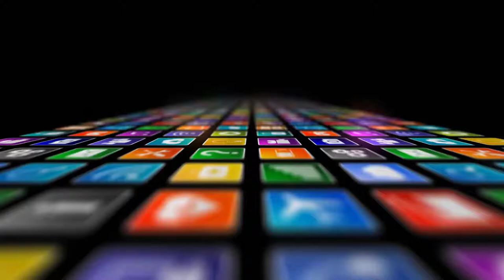Tema, problema y pregunta de investigación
Investigación en Matemáticas Aplicadas y Computación y Actuaría